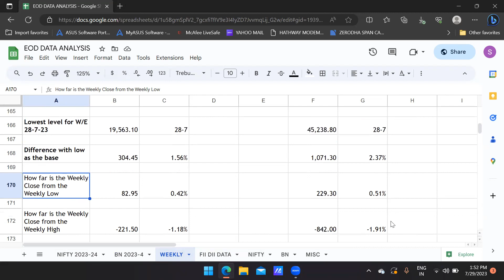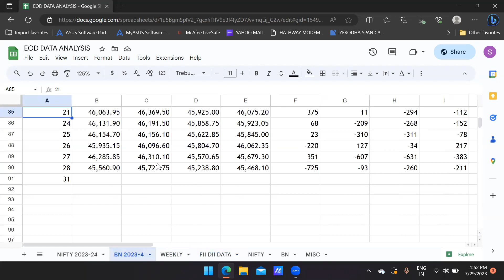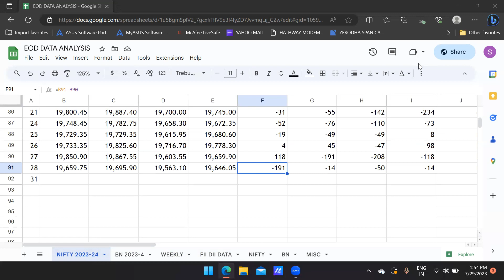Are Bears Rejoicing as Indices Lose Momentum!? Decoding Nifty, Banknifty with numbers & data